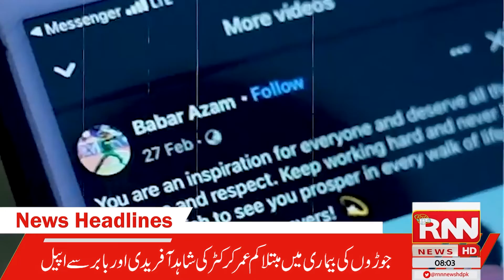Headlines || 8PM || 20th Jun l| 2022 || RNN News